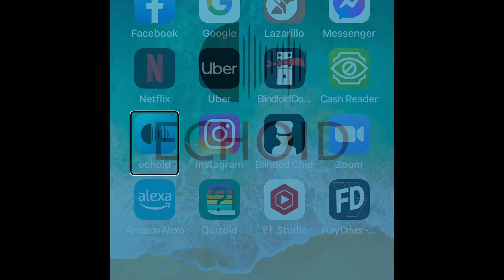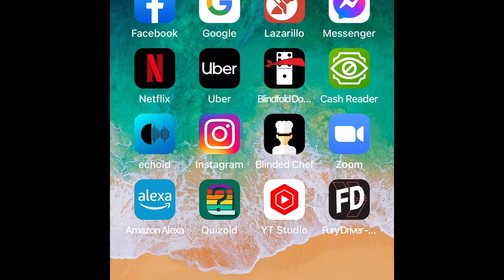Echoid: a cute but fun game to play! :-)